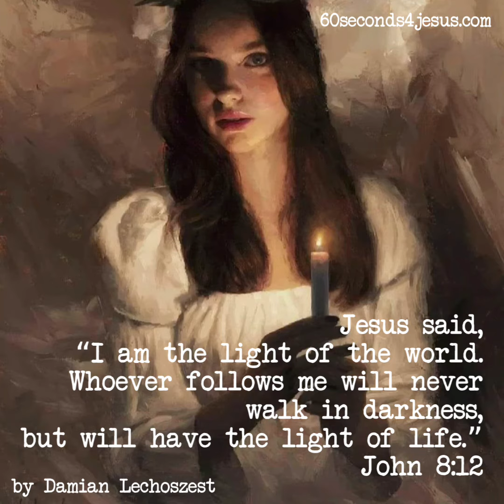March 17, 2023